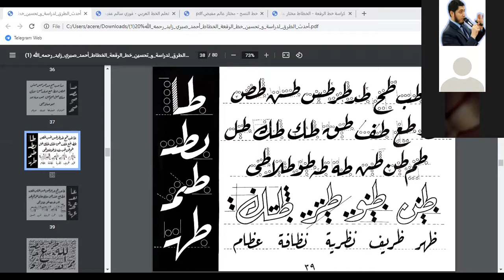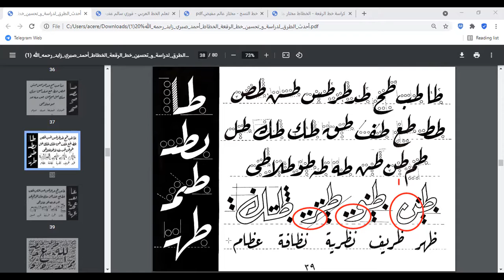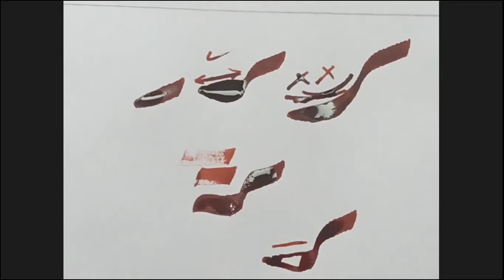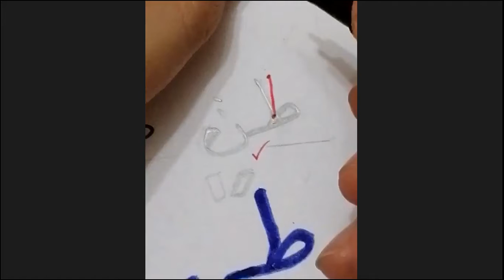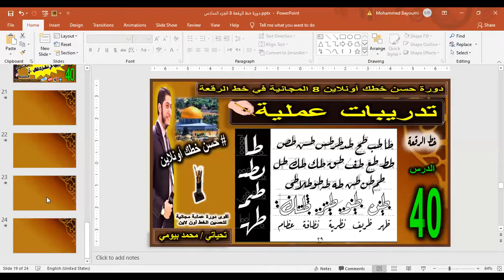تصحيح للطلاب ( طم ( طن / طه / طو / طي / ظهر / ظريف / نظرية / نظافة / عظام ) بخط الرقعة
الدرس 40 الجزء C من دورة خط الرقعة 8  المجانية:-

شرح الأستاذ :-

تصحيح للطلاب ( طم ( طن / طه / طو / طي / ظهر / ظريف / نظرية / نظافة / عظام ) بخط الرقعة وهذا هو ما تم شرحة في الدرس 40
والطلاب هم أ/ نيفين سالور من تركيا  & أ/ أحمد عبدالغني مصري بالسعودية

IMPROVE YORE HANDWRITING CALIGRAPHY

الطلاب والمشاهدين الكرام لدورة خط الرقعة 8 المجانية من دورات

وأن تنشوره في الخير.

ومن يحضر منكم الدرس على اليوتيوب فليتفضل بكتابة تم الحضور في الكومنتات (حتى يصلنا إشعار بحضوكم) كما يسعدنا كذلك قراءة تعليقاتم واقتراحاتكم  وتواجدكم بين أسرتكم في حسن خطك أونلاين

ولا تحرموا أصابعكم  من كتابة الصلاة على النبي الحبيب محمد صلى الله عليه وسلم،

خالص تحياتي
أخوكم محمد_بيومي.

س - كيف يمكنني التسجيل والاشتراك في الدورة ؟

    أهم الأسئلة عن دورة حسن خطك أونلاين 8 :-
١-  هل الدورة مجانية أم مدفوعة؟
🗨 الدورة مجانية بالكامل و لا تتطلب أي رسوم.
٢- ما الخط الذي يتم تدريسه في هذه الدورة ( حسن خطك أونلاين 8 ) ؟
٣- ما هي آلية الدراسة؟
٤- ما هي مواعيد الدروس؟
٥- متى بدأت الدورة ؟
🗨 بدأت الدورة يوم الخميس الموافق :
- 3 يونيو 2021 ميلاديًا 🗓
- ٢٢ شوال ١٤٤٢ هجريًا 🗓
و تستمر لمدة شهرين بإذن الله.
٦- ما هي أهداف الدورة ؟